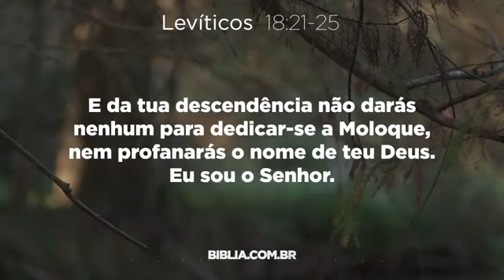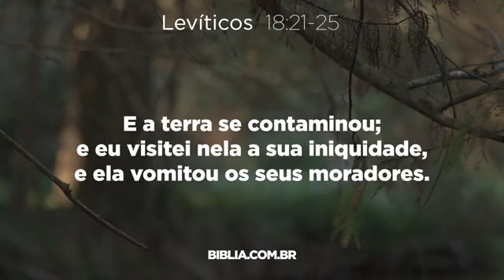Meditação Diária com Pr. Arilton Oliveira. 15/07/21